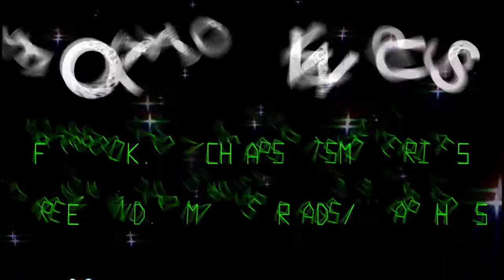CHEAP SHOTS - MOTU Highlights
Some  derping in front of an awesome crowd.